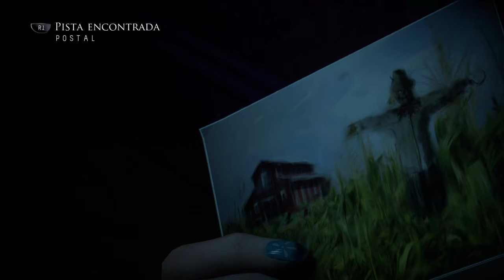Until Dawn Parte 4